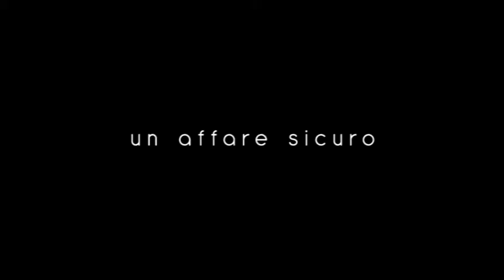Un affare sicuro - Teatri della Viscosa - autore Stefano Greco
Canzone tratta dallo spettacolo teatrale "NO TAVevo detto" di Laura Pece e Stefano Greco musiche Francesca Bertozzi.
Fare impresa in Italia è facilissimo. Tanto facile che se c'è da costruire un grande, dispendiosa, costosa e soprattutto rischiosa, i nostri industriali si lanciano nell'impresa. Perché il pericolo è il loro mestiere? O perché, dato che il rischio d'impresa se lo assume il cittadino italiano, più i lavori saranno lunghi più saranno costosi e più le ditte appaltatrici faranno i soldi?
con la fantastica collaborazione di
STRATO DISCHI no label